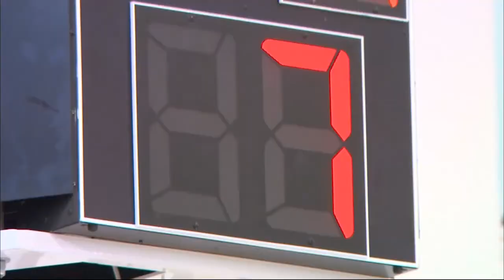Kentucky Wildcats TV: Matthew Mitchell Show 2014-15 Episode 11